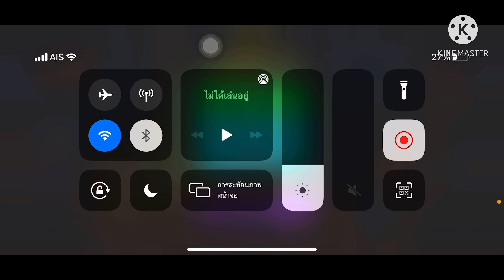LINE Rangers - มาลุ้นเกียร์ 7 ดาวกันเถ๊อะะะ